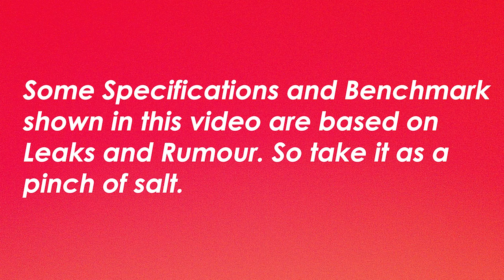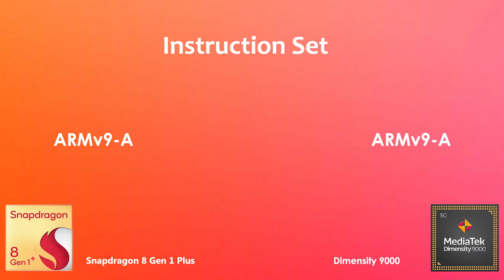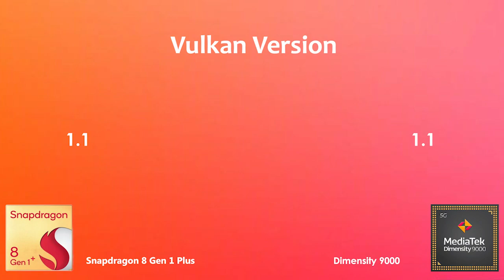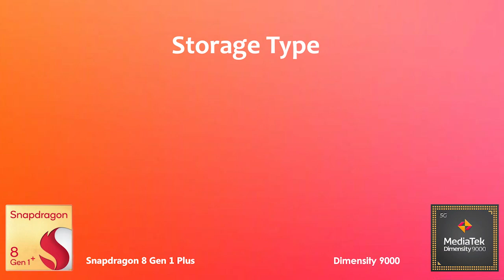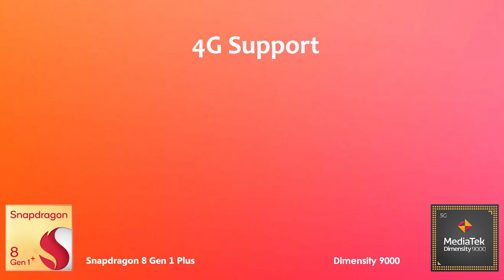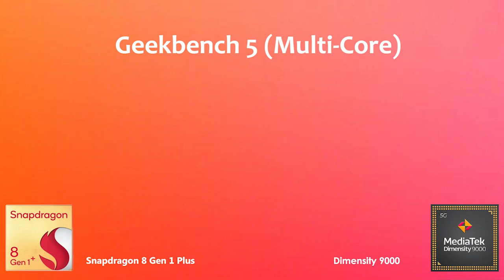Snapdragon 8 Gen 1 Plus Vs Dimensity 9000 | Antutu Benchmark & Specification